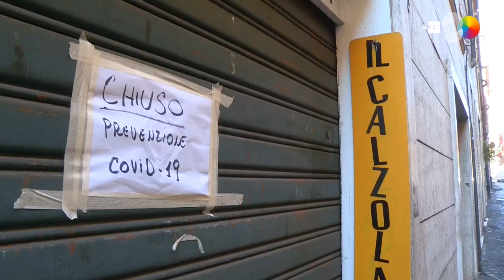Bruselas propone un fondo contra el paro de 100.000 millones por la pandemia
Bruselas (Bélgica), 2 abr (EFE).- La Comisión Europea (CE) propuso este jueves crear un fondo europeo dotado con 100.000 millones de euros que concederá préstamos a los países más afectados por el COVID-19, como España e Italia, para ayudarles a costear medidas destinadas a evitar los despidos por la pandemia.
INCLUYE IMÁGENES DE EBS Y DE ARCHIVO.